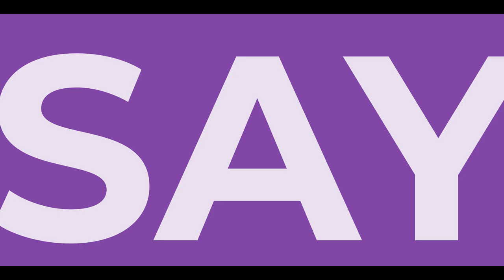DO Mixed Race People Suffer From Identity Crisis When Growing up in UGANDA (AFRICA)???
Welcome back to the kenganda youtube channel.
Simran Merali a mixed-race young lady shares her experience in Africa, does she face discrimination? Is she favored?